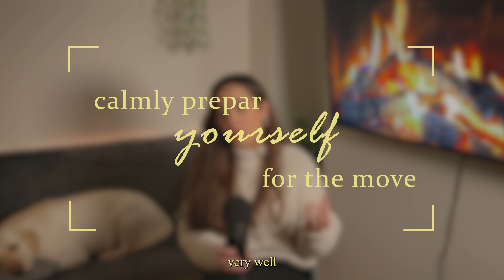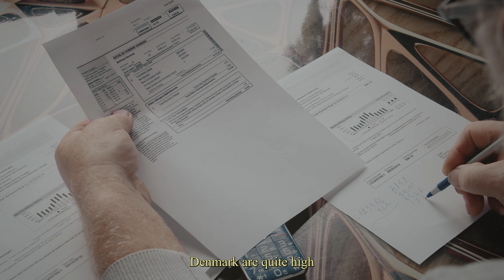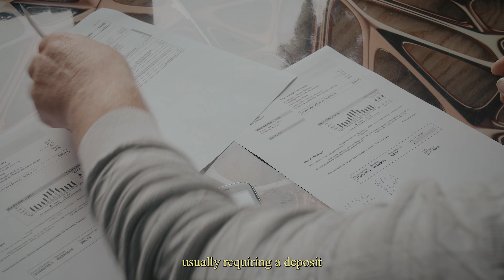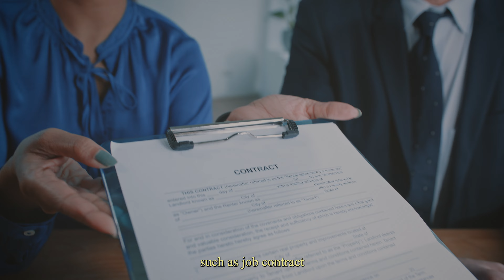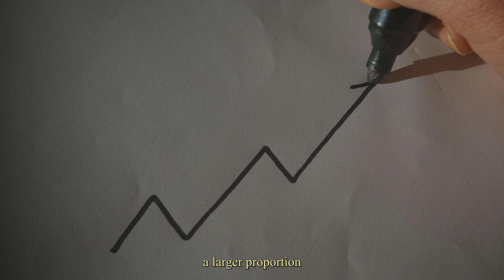Watch this if YOU plan on MOVING TO DENMARK! 🇩🇰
Hello, everyone! In this video, I answer some of the questions that have been asked about starting life in Denmark!

Summary:
0:00 Intro
0:35 Preparation for the move
1:27 First Impressions of Denmark
1:52 Finding a place to live
2:19 First documents to get
3:25 Bringing a pet do Denmark
4:02 Bringing a car do Denmark
4:33 Learning Danish
4:50 Cultural Observations
5:18 Quality of life
6:21 Goodbye